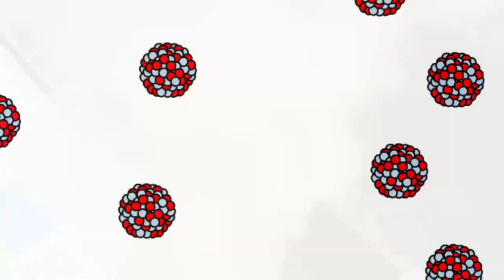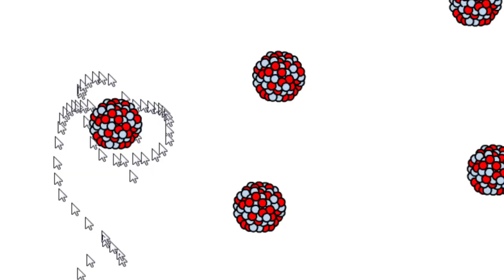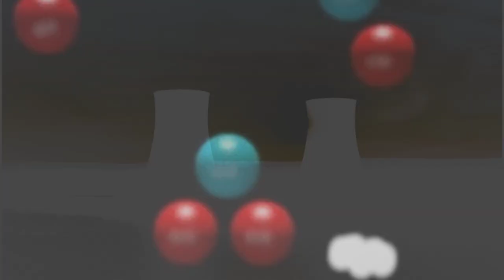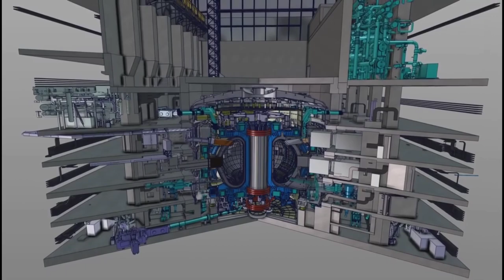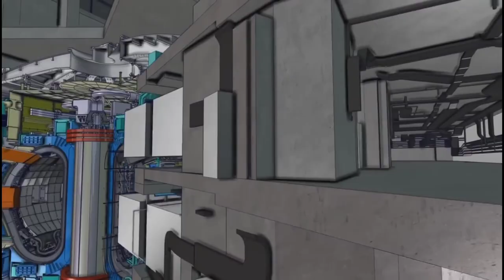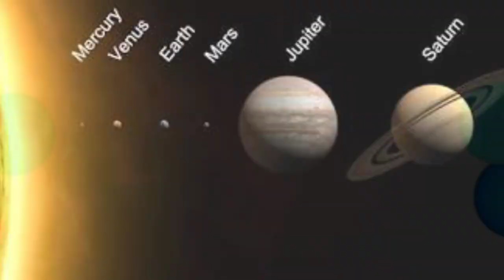ITER: World's Largest Nuclear Fusion Reactor Project Animation Explained in Hindi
The World's largest nuclear fusion reactor project is being built in Saint-Paul-lez-Durance France. Till date, we are only able to produce electricity by nuclear fission in a nuclear reactor. But if this ITER project goes well then we will be able to produce energy by nuclear fusion too. There can be a huge amount of energy production in nuclear fusion than nuclear fission but the problem was we humans were not able to control that amount of energy. But in this project, there is a special machine device name Tokamak. Tokamak is a huge machine that can control a large amount of nuclear fusion. So here I explained all about this project in very simple words so that you can properly understand it.
If you have any questions regarding this topic or you noticed anything wrong in this you can calmly ask in the comments section I definitely try to satisfied you with my reply.

About Channel,
This a YouTube channel that will surely show you some different and the best videos on the basis of Science.